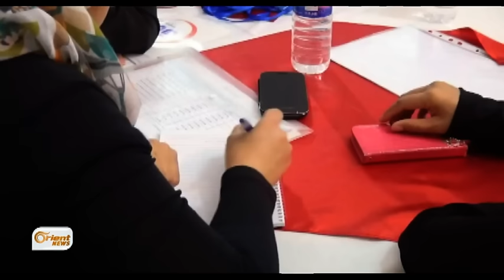ورشات عمل لصقل مهارات العاملين بالدعم النفسي في الريحانية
أقامت منظمة مرام بالتعاون مع مؤسسة بيتي عدة ورشات تدريبية للكوادر العاملة بمجال الدعم النفسي لضحايا الحروب وبالأخص الأطفال منهم بهدف صقل مهارات الكوادر العاملة وإكسابهم خبرات جديدة للتعامل مع الضحايا بشكل سليم .

عمار دندش / مراسل أورينت نيوز – الريحانية